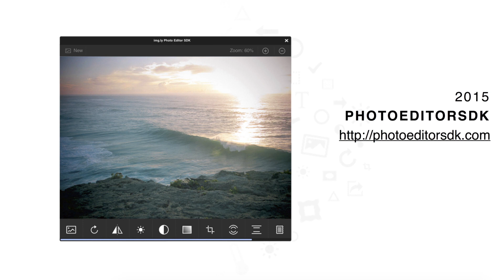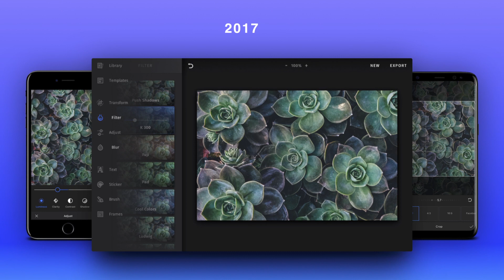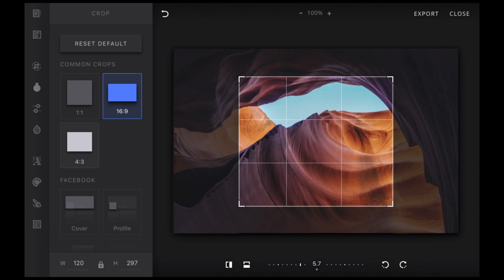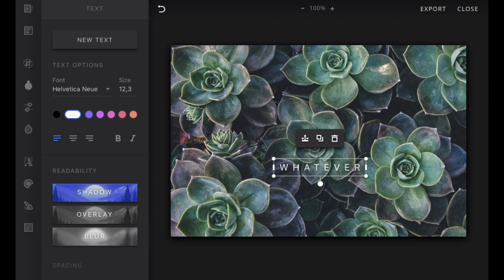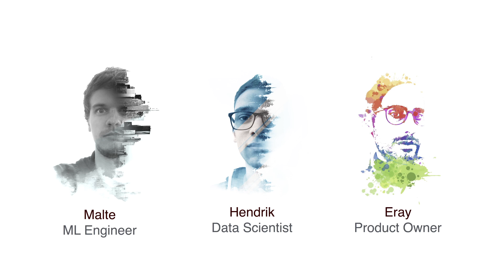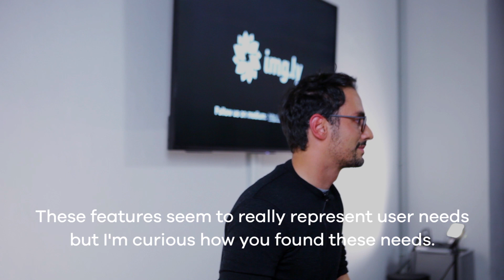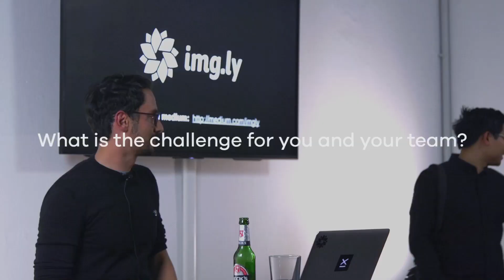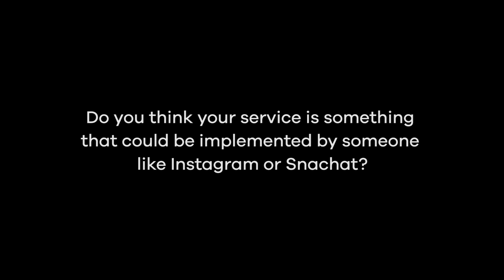SDK | Eray Basar - Designing a Creative Editor SDK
Eray Basar of The PhotoEditor SDK
Designing a Creative Editor SDK

Computer scientist turned designer turned product manager, Eray has seen quite a lot while building products at 9elements, a software boutique based in Bochum & Berlin. His passion for code and design has finally found its master at img.ly a 9elements spin-off, where he's directing the development of tools for image processing and editing. Today, their first product - the PhotoEditor SDK - is already used by over 200 companies such as HP, Line and Shutterstock.

Product Crunch is a platform for all those interested in Product Design. Project Managers, Designers, Engineers, Entrepreneurs and more are invited to inspiring talks by people building great products; in Berlin and all over the world.
Come join us for some crispy talks and cookies and be inspired by Product Lovers.